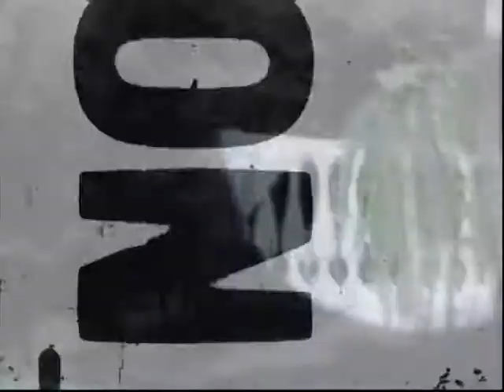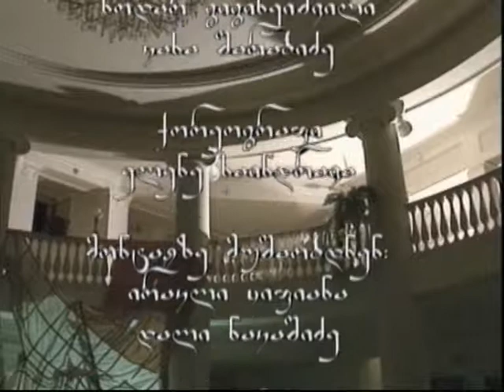მერაბ კოკოჩაშვილი, ნინო ხოფერია კონსერვატორიაში ნათამაშევი სპექტაკლის გარშემო